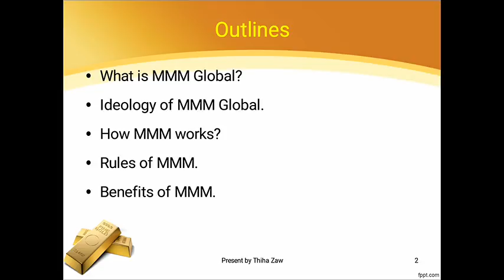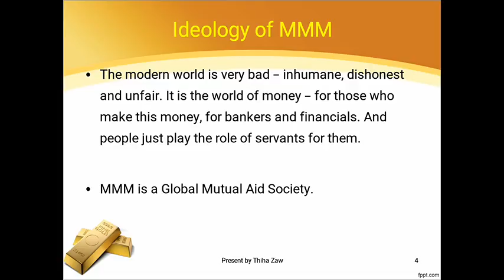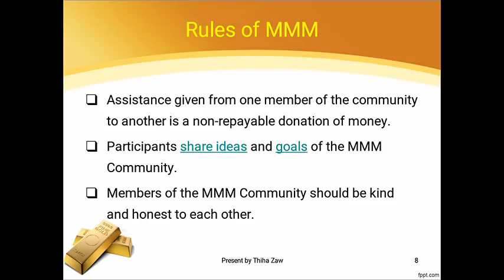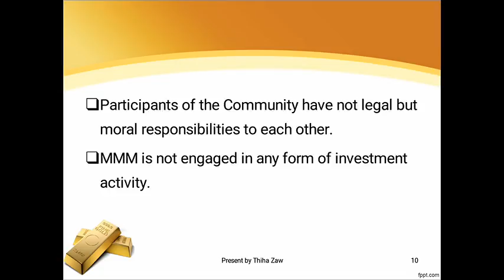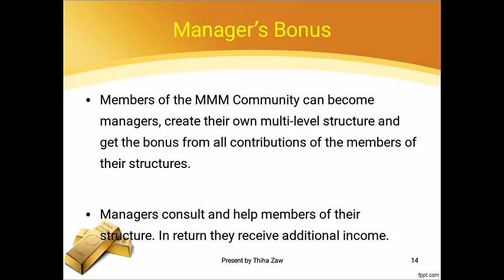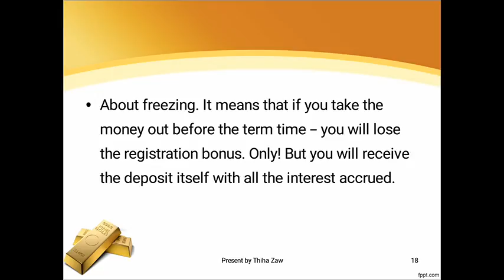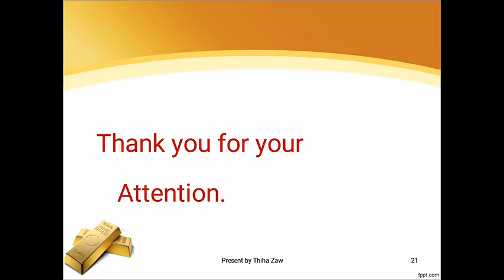Ideology,benefits and works of MMM by Mr.Thiha Zaw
Hi!I am Mr. Thiha Zaw. I am from Yangon ,Myanmar. Now I'm attending at 27th MMM Guider school .I am trying to become a good guider and manager in Myanmar.I want to improve MMM Global with my efforts. Thanks..:-)